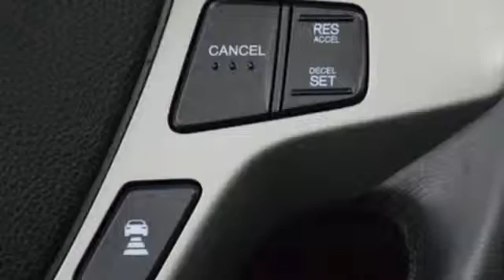Certified 2013 Acura MDX Greenville SC Easley, SC AP4400 - SOLD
Year: 2013
Make: Acura
Model: MDX
Trim: 3.7L Advance Package
Engine: 3.7L V6 SOHC VTEC 24V
Transmission: 6-Speed Automatic
Color: Black
Interior: Ebony
Mileage: 55745
Stock #: AP4400
VIN: 2HNYD2H69DH518308
3rd row seats: split-bench, Distance-Pacing Cruise Control, Heated & Ventilated Front Sport Seats, Heated door mirrors, and Memory seat. Take your hand off the mouse because this 2013 Acura MDX is the SUV you've been looking to get your hands on. Acura has established itself as a name associated with quality. This Acura MDX will get you where you need to go for many years to come. Acura Certified Pre-Owned means you not only get the reassurance of a 12mo/12,000 mile limited warranty, but also up to a 7yr/100k mile powertrain warranty, a 182-point inspection/reconditioning, 24/7 roadside assistance, trip-interruption services, rental car benefits, Acura Concierge Service, and a complete CARFAX vehicle history report.

Address:
2450 Laurens Rd